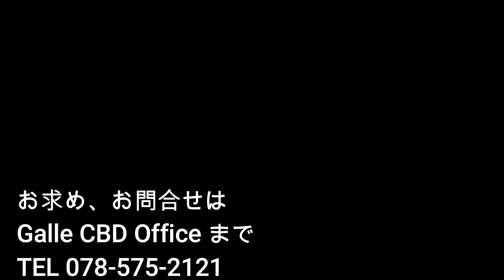噂のHHC / Galle CBD Office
Galle CBD Office より
HHC リキッド　の紹介です

通信販売も行っております

お問合せは
Galle CBD Office
〒653-0011
兵庫県神戸市長田区三番町4丁目11-1 市営住宅31-1-007